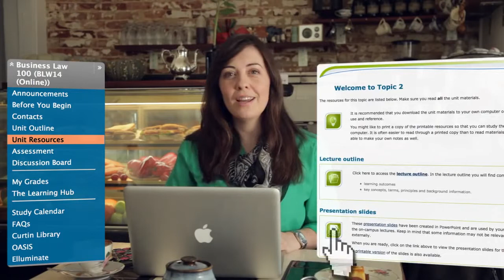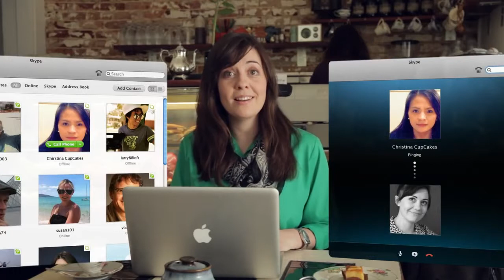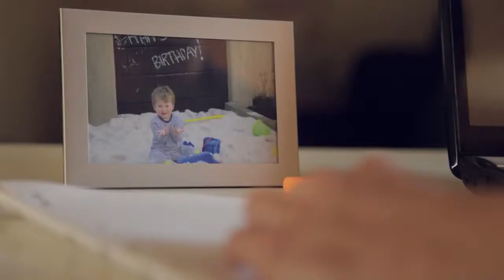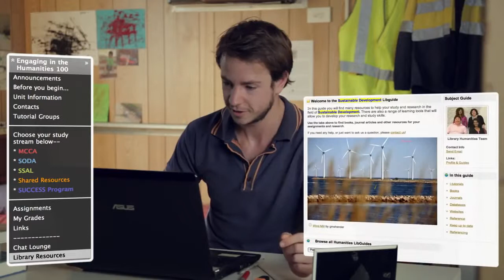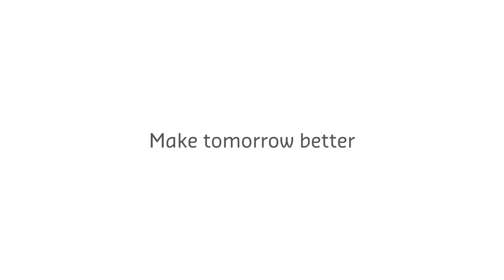Curtin Singapore - The Curtin University Online Experience - Incredible Technology!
Curtin Singapore - The Curtin University Online Experience